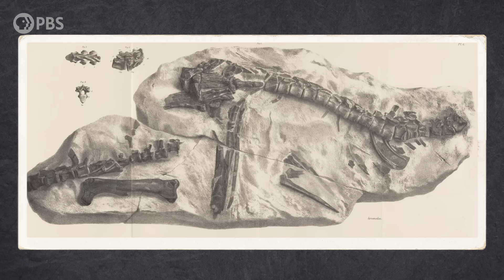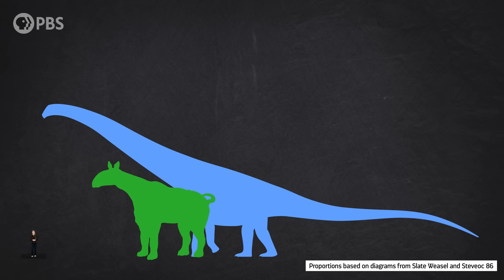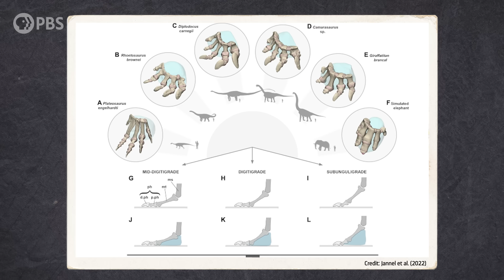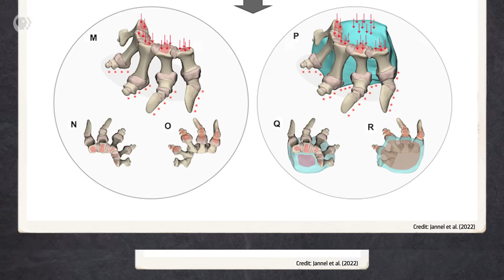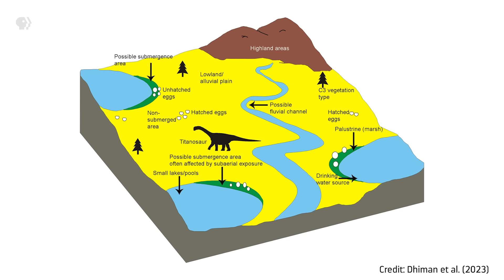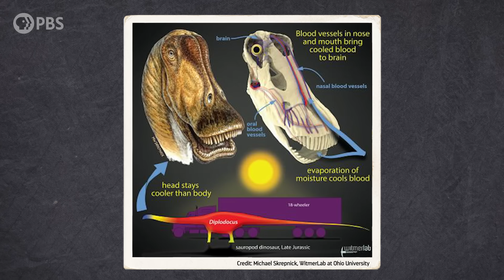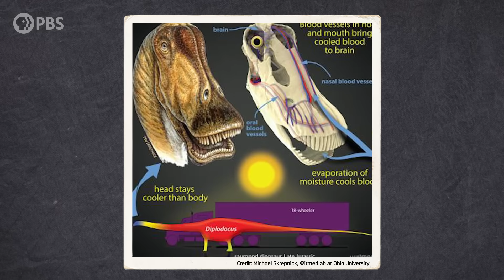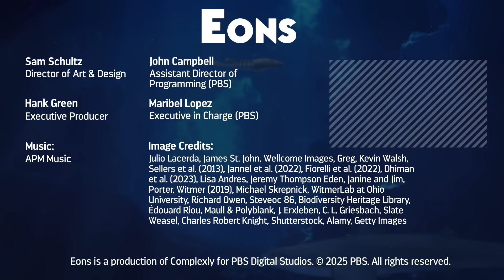The Dinosaurs Too Big To Be Dinosaurs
Follow us over to the PBS App or PBS.org to watch Walking with Dinosaurs!

How did sauropods, uniquely large land animals, actually live, with their anatomy and physiology pushed to such extremes? Well, their unprecedented gigantism came with some equally massive costs…